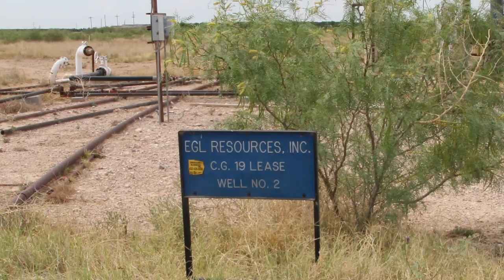EGL Resources CG Lease 19 Well #2, Reeves County, TX (June 2018)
EGL Resources
CG Lease 19 Well #2
Coyanosa, Reeves County, TX
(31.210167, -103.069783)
Filmed 6/10/2018